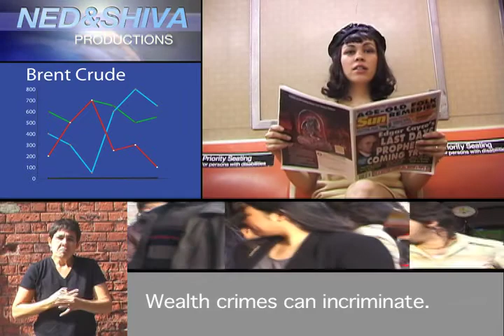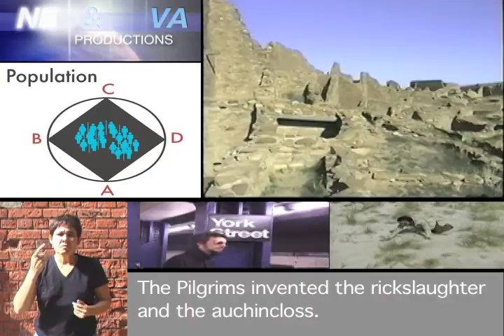My Pencil is Long and Yellow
"I can no longer think what I want to think. My thoughts have been replaced by moving images." (Georges Duhamel, Scenes de la vie future. Paris, 1930, p. 52.)